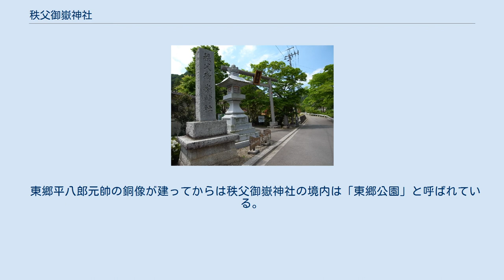秩父御嶽神社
秩父御嶽神社（ちちぶおんたけじんじゃ）は、埼玉県飯能市坂石にある神社。
2014年現在、飯能市内で唯一神職が常駐する神社である。
 吾野駅には秩父御嶽神社の最寄駅であることを示す石柱が建っている。
 1894年（明治27年）、秩父郡坂石村芳延（現：飯能市坂石）の百姓庄吉の長男であった鴨下清八（かもした せいはち、文久元年6月5日（1861年7月12日） - 昭和30年（1955年）12月8日）が創建した。
清八は久保新衛門、井上頼圀に師事し、国学を修めた。
17歳のとき、母が危篤となり、薬、医術も効かず神を頼り御嶽教信徒となって修行、そして母の平癒を見た。
清八は神徳を深く信じ、福寿山を開き秩父御嶽神社を祭祀した。
 また清八は、日露戦争後の1925年（大正14年）、東郷平八郎元帥の精神を普及させようと銅像の建立を発案し募金を行った。
また何度も東郷元帥の自宅を訪れ銅像建立の許可を求めたが、東郷元帥は未だかつてどこにも自身の銅像の建立を許しておらず、この嘆願に取り合おうとしなかった。
そこで清八は、東郷元帥と親交のある陸軍予備役中将堀内文次郎を通して東郷元帥を説得。
こうしてついに東郷平八郎元帥の銅像が完成、1927年（大正14年）4月17日除幕式には、東郷元帥をはじめ、堀内中将、粕谷義三衆議院議長、海軍大臣代理、小笠原長生海軍中将が参列した。
 日中戦争が始まると戦勝を祈願したが、1945年（昭和20年）7月神託により、時の内閣総理大臣鈴木貫太郎に建白書を呈し、無条件降伏を勧告した。
1955年（昭和30年）没。
94歳の天寿は当時飯能市の中では最高年長者の1、2を争う歳だった。
没後は清貫一誠霊神として祀られる。
 東郷平八郎元帥の銅像が建ってからは秩父御嶽神社の境内は「東郷公園」と呼ばれている。
公園内には東郷元帥像のほかに乃木希典陸軍大将銅像、日露戦争の遺物（ロシア製大砲、戦艦三笠被弾甲板）、海軍省からの記念品が点在されている。
境内のモミジの紅葉も有名。